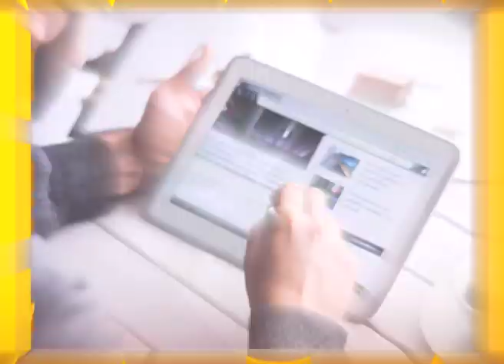This is why men are depressed | MAN TALK Part 1